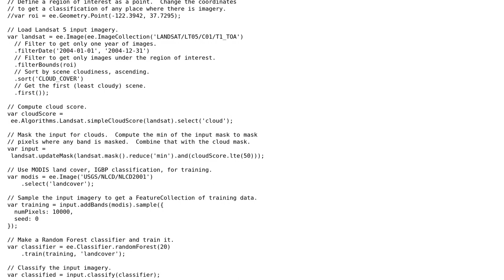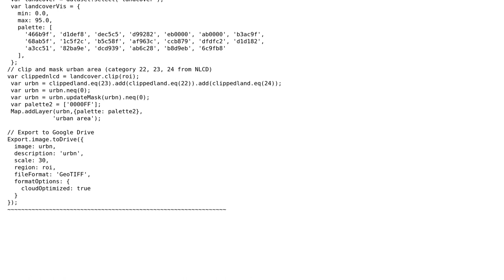GIS: Google Earth Engine really slow in loading maps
With thanks & praise to God, and with thanks to the many people who have made this project possible! | Content (except music & images) licensed under CC BY-SA | Music | Images & others | With thanks to user Tyler Erickson user Mohamed and the Stack Exchange Network Trademarks are property of their respective owners. You are responsible for your own actions.